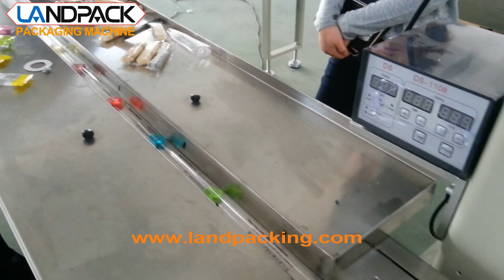candy packing machine | pillow packing machine